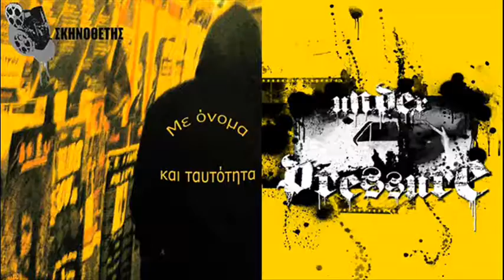Στιγμές - Σκηνοθέτης συμμ. Under Pressure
Stigmes - Skhnotheths symm. Under Pressure